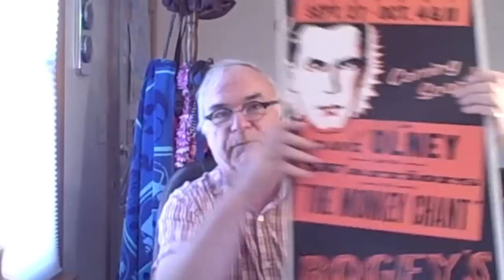David Olney's CHRISTMAS IN JULY 2012 SALE of Vintage & Rare Nostalgia!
David Olney CHRISTMAS IN JULY 2012 SALE! Own a piece of Music History!
** Very LIMITED QUANTITIES **  (Only 1 or 2 of each item Available)
VINTAGE HATS, HAND-PRINTED POSTERS, ORIGINAL ART & MUSIC --
Order ANY of David Olney's CDs and more - sign up for his email newsletter

Basic CHRISTMAS IN JULY 2012 SALE info here:

(( Only 2 Available! Each a true One-Of-A-Kind! )) SIGNATURE DAVID OLNEY Fedora HATS (Used & Well-Travelled!) As seen in concert, online and in-person.

(( Only 2 Available! )) Dave "Tex" Olney Presents The World's Tallest Midget  POSTER -- Circa 1983

(( Only 1 Available! )) Dave Olney and The Warriors in "The Monkey Chant" POSTER -- Circa 1983

(( Only 2 Available! One Pink ~ One Blue )) Dave Olney "Douglas Corner Café" SHOW POSTER -- Circa 1986

(( Only 2 Available! )) David Olney with Sergio Webb EUROPEAN TOUR 2011 POSTER

(( Only 2 Left! )) "WOMEN ACROSS THE RIVER" Lyrical AUTOGRAPHED POSTER (2009)

(( Only 1 Available! )) "TOP TO BOTTOM" Recording on 33 RPM VINYL Record - David Olney (Appaloosa, 1991)

"CUSTOMIZED" Vintage Analog Recording on CD - DAVE Olney & The X-Rays
(Boulevard Records, 1984)